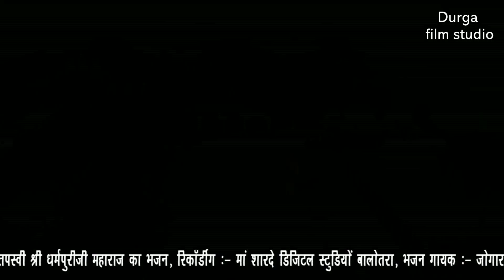jogaram_Prajapat_bhajan श्री धर्मपुरी जी भजन गायक जोगाराम प्रजापत हाथीतला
जय श्री धर्मपुरी जी महाराज

स्वामि प्रताप पुरी जी के आर्शीवाद से विशेष धन्यवाद .मरूरंग  से अशोक जी प्रजापत व ऊनके डायरेक्टरो को

Bhajan~ dharm Puri ji

Singer~ jogaram Prajapat hathitala barmer

Recording ~ ma sarde digital studio

Music director~ Indra sharma ji balotra

Video Copyright~ marurang

Audio leyars~ jogaram Prajapat Durga film studio

Special thanks ~ marurang